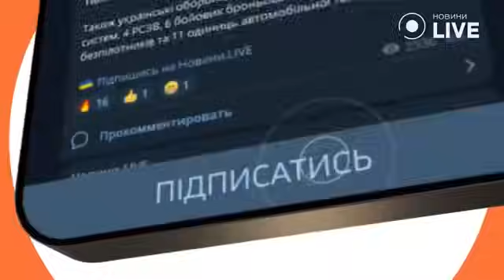А разве так можно было? Передача в Украине без ТРАМПА?! Держитесь Братцы. Гари Юрий Табах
Нужна помощь ребятам на фронте. Им очень тяжело. Кто сколько может. Вот опции кому нужно помочь

1. Наднях наш Батальён возвращается снова под Бахмут.
Андрей Вдв Киев:
Pay Pal

В основании платежа писать:
Friend and Family

Либо укаинская карта приват Банк
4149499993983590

Спасибо огромное
 Слава Украине!

2. Ребята на передовой потеряли «глаза», это жизни бойцов. знаю что нам тяжело, но помочь им продержатся мы обязаны, Ленд Лиза им не дадут. Спасибо 🙏
Слава Украине!!!

На потреби групи SOLO

Friend and Family

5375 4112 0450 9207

3. Последствия войны для военных это травмы и ранения , и как раз ранения головы и повреждения лица это большая проблема и в Украине благотворительный фонд «східна зірка - oriental star” создал проект «доктора для героев» как раз в помощь таким пациентам

Спасибо всем